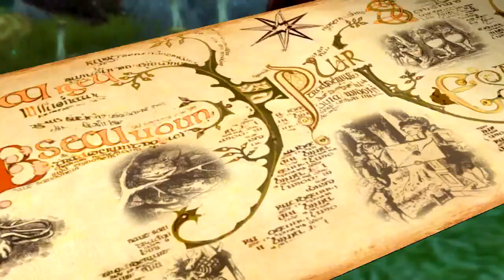Alicia en el pais de las maravillas | Parte 2 - Magnapresa y Absolem (Gameplay)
★Parche para arreglar fallos de Alicia en el Pais de las Maravillas/Alice in Wonderland★
►Te gustaria formar parte de FullScreen? Pide partner y unete a nosotros! ◄

Alicia en el País de las Maravillas, videojuego basado en la pelicula.
Han pasado trece años desde que Alicia visitó el País de las Maravillas. Ahora tiene 19 años y está a punto de comprometerse con Heimich, un lord inglés, algo que no desea. Por ello, decide perseguir al conejo blanco McTwisp, Pero en eso Alicia cae en el agujero y aparece en un cuarto con varias puertas hasta que haya una llave que abra la puerta más pequeña del cuarto donde estaba, no cabía en la puerta. Alicia ve una poción que decía "bébeme" y al hacerlo se hace pequeña pero olvida la llave. Después ve un pequeño pastel que dice "cómeme" y se hace gigante. Alicia entra a su mundo de maravillas
En ese lugar conoce a todos los personajes: Tweedledee y Tweedledum, una Lirona y El pájaro dodo. McTwisp lleva a Alicia con Absolem para averiguar si es la verdadera Alicia, para derrotar a un dragón llamado Galimatazo. En eso aparece el Bandersnatch que desata una guerra hiriendo a Alicia en el brazo. Después de eso el Ave Chop Chop se lleva a Tweedledum y Tweedledee al castillo de la Reina roja, su sota de corazones Stayne le dice que Alicia ha regresado para matar a su dragón mascota. La Reina le dice que la busque para que pierda la cabeza. Stayne soborna a un sabueso para que capture a Alicia. Pero Alicia estaba hablando con el gato sonriente Cheshire, y le dice que la va a llevar con el Sombrerero y la Liebre de Marzo.
El Sombrerero es el único que reconoce a Alicia. Mientras están conversando llega la sota de la Reina roja. Alicia se esconde en una tetera mientras se van. El Sombrerero lleva a Alicia a un paseo y le cuenta todo lo que pasó para que gobernara la Reina roja. El sabueso va donde está la Reina Blanca y le dice que Alicia volvió y va a pelear con el Galimatazo. El sombrerero es capturado y Alicia se lanza al castillo de la Reina Roja a rescatarlo. Ahí se come otro aumenpastel y crece (pero se sobrepasa un poco de su altura normal).
La Reina confundida le pregunta quién es ella, y Alicia no da a conocer su identidad y se hace llamar Am (cuando la reina le pregunta su nombre, McTwisp dice "Ella es Am... Am..."). La Reina le dice que cualquiera con una cabeza gigante es bienvenida en su corte y hace que sus otros cortesanos, (una con nariz grande, otra con pechos grandes, otra con orejas grandes, uno con barriga y otro con papada) que busquen ropa de su talla.
Allí, Stayne conoce a Alicia y la Reina le dice que se llama Am, Alicia va a ver al sombrerero y le dice que deben hacer algo (el sombrerero le prueba los sombreros a la Reina y descubre que sus cortesanos se disfrazan para caerle bien), Stayne intenta seducir a Am y entonces son descubiertos. Stayne convence a la Reina de que Am quería seducirlo pero que él se negó, Alicia es casi arrestada por "seducción ilegal" y se descubre que es Alicia. El sombrerero la defiende y es condenado a muerte. Alicia se lleva a la mascota de la Reina y se lleva la "Espada Vorpalina".
En la celda, Cheshire visita al sombrerero y le pide el sombrero. En la ejecución, la Reina está con sus cortesanos en un balcón cuando el verdugo le corta la cabeza al sombrerero, el cuerpo se desvanece y la cabeza se eleva con ojos amarillos, el gato engañó a la reina. La Reina es emboscada en el balcón por el sombrerero que le dice que fue engañada, a la de las orejas grandes se la cae una y se revela que el de la barriga está lleno de pañuelos, la de la papada es falsa y la de la nariz y pechos también. La Reina les grita y hace liberar al Ave Chop Chop quien hace un desastre. El sombrerero escapa.
Alicia es llevada al castillo de la Reina blanca
Llega el día donde Alicia recuerda que este mundo de locos es real. Luego cuando van a pelear se desata una pelea donde todos participan y Alicia decapita al Galimatazo. La Reina Blanca manda a la Reina Roja a las tierras lejanas con Stayne, quien trató de asesinarla. La Reina Blanca le da la sangre del Galimatazo que Alicia bebe para volver a su mundo. Una vez en el mundo real, ella dice que no quiere ser elegante y que no se va a casar con el lord. Al final Alicia tiene que ir a China por un proyecto de su padre fallecido. Después se encuentra con una mariposa azul que era el mismo Absolem